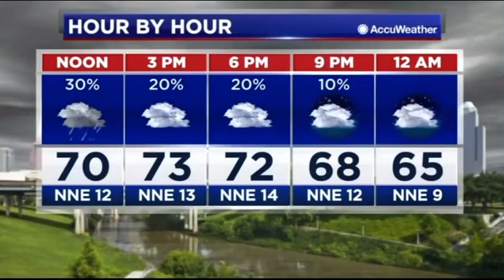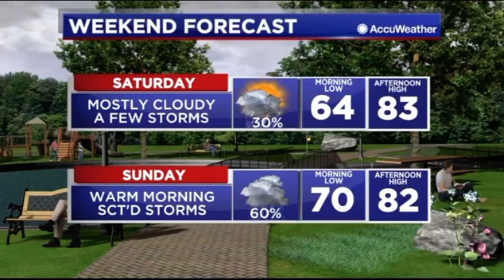May 12, 2021